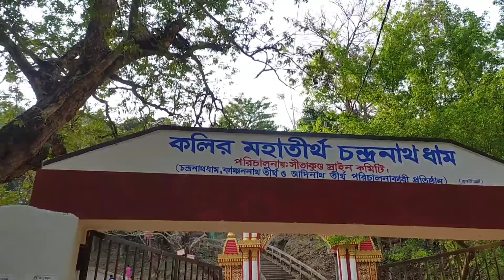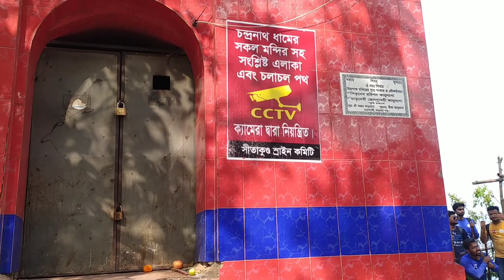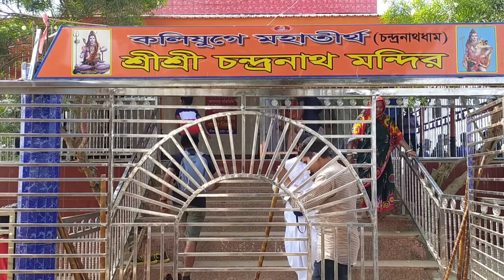কম টাকায় চন্দ্রনাথ পাহাড় ভ্রমন গল্প। Sitakunda Chittagong। Raw Travel Vlog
Assalamu Alaikum I hope everyone is well, I am also very well with your blessings.This is my youtube channel. lf you like this video, you must subscribe and turn on the bell icon button.  I hope everyone will give me so much support.